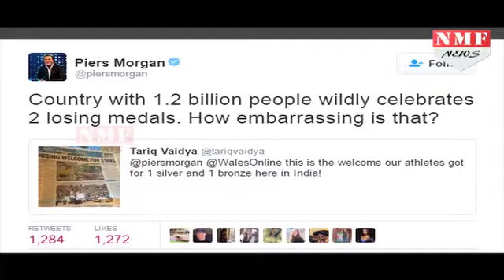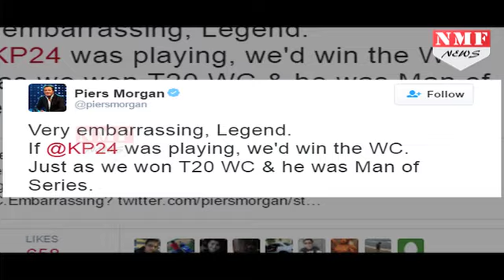Pears Morgan ने फिर लिया Virendra Sehwag से पंगा, Tweet कर उकसाया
The Twitter battle between Virender Sehwag and British journalist Piers Morgan is becoming intense with the TV news presenter betting England would win a Cricket World Cup before India could win an Olympic gold. Realizing that India have already won several Olympic golds in past, Morgan removed his post and retracted with “another Olympic gold medal” after getting trolled for his factual error. Not only this, Morgan also bet Rs 1 million to charity on his challenge.